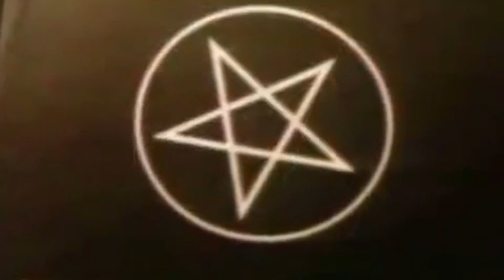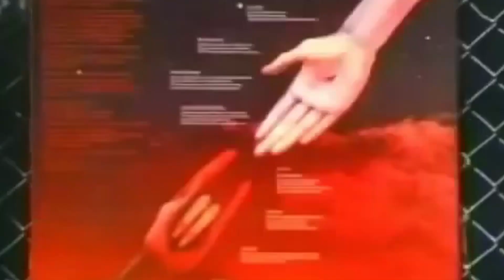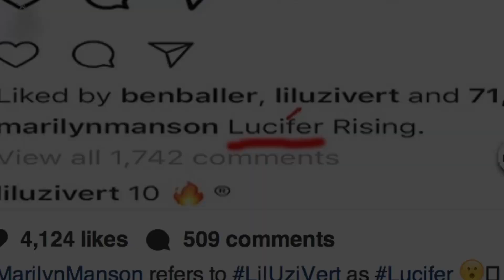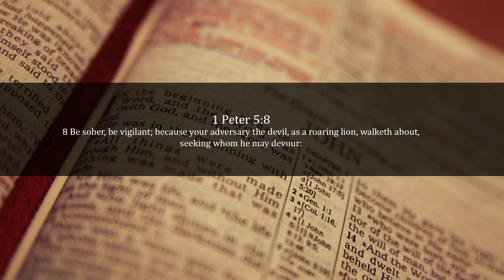Satanic Rock and Hip Hop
Short video on how bad rap has gotten, and how it wasn't always outwardly satanic.

Co-produced with Ekba

Matthew 5

33 Again, ye have heard that it hath been said by them of old time, Thou shalt not forswear thyself, but shalt perform unto the Lord thine oaths:
34 But I say unto you, Swear not at all; neither by heaven; for it is God's throne:
35 Nor by the earth; for it is his footstool: neither by Jerusalem; for it is the city of the great King.
36 Neither shalt thou swear by thy head, because thou canst not make one hair white or black.
37 But let your communication be, Yea, yea; Nay, nay: for whatsoever is more than these cometh of evil.

ALEX JONES—Nostradamus--BILL DEAGLE--RON PAUL--MICHAEL C. RUPPERT--TED GUNDERSON--JEROME CORSI--STEWART SWERDLOW--GEORGE KNAPP--JOHN DeCAMP--JESSE VENTURA--Noam Chomsky--Peter Ruckman--Eric Hufschmid--SHERMAN SKOLNICK--MICHAEL COLLINS PIPER--STAN DEYO--STEVEN QUAYLE--MARK PASSIO--LEO ZAGAMI--ALAN WATT--JORDAN MAXWELL--Robert Anton Wilson--Linda Moulton Howe--Major Ed Dames--Steve Jackson--John Hogue--Mitch Horowitz--Lindsey Williams--Edgar Cayce--Rosemary Ellen Guiley--Zecharia Sitchin--David Bay--Bill Schnoebelen--Jack McLamb--Richard Syrett--JEFF RENSE--CHRIS WHITE--JACK BLOOD--ANTHONY J. HILDER--MICHAEL TSARION--BARBARA SIMPSON--VINNY EASTWOOD--GEORGE NOORY--DAVID ICKE--JASON BERMAS--MARK DICE--WHITLEY STREIBER--RICHARD C. HOAGLAND--LEN HOROWITZ--Chuck Missler--Wayne Madsen--Stanley Monteith--James Colquhoun--Laurentine ten Bosch--Jim Marrs--Daryl Bradford Smith--Jim Tucker—Art Bell
Group 2: TEXE MARRS, LENNY BLOOM, LEE ROGERS, JOSH REEVES, WILLIAM ZABEL, JUSTIN PRIMM, JEFFREY GRUPP, RUSS DIZDAR, G. EDWARD GRIFFIN, Pierre Sabak, William Rodriguez, Steven Greer, William Henry, Gary Lachman, R. Gary Patterson, Doc Marquis, Arthur Goldwag, Brian Desborough, Pamela J. Ray, Edmond Paris, Oliver E. Murray, Nesta Helen Webster, James Burns, Leuren Moret, Daniel Estulin, John D. Marks, Philip Gardiner, Barry Chamish, Henry Makow, Victor Thorn, Greg Szymanski, Sean Casteel, Al Bielek, Bob Tuskin, Commander X, James Corbett, Paul Verge, Ben Fuchs, Patrick Heron, Henrik Palmgren, John Kaminski, Devvy Kidd, Len Osanic, Sam & Trish Britton, Peter Schaenk, Frank Whalen, Michael Haupt, Dr. Alan Cantwell, Sherry Shriner, Keith Thompson, Rick Stanley, Tracy R. Tyman, Alex Merklinger, Mike Hoggard, Linda Kennedy, Zeph Daniels, Rob McConnell, Mike Hagan, Erskine
Group 3: JESUS (Yeshua), WILLIAM COOPER, SPACEMAN GARY BELL, GEORGE FREUND, KENT HOVIND, Dr. Scott Johnson, Cathy O'Brien, Randall N. Baer, Gary Webb, RIK CLAY, Michael Corbin, Nick Begich, DR. GARY R. DAVIS, BOYD E. GRAVES, MAE BRUSSELL, WILLIAM GUY CARR, MYRON C. FAGAN, MASSIMO MAZZUCCO, JOHN TODD, DR. ROBERT C. BECK, DR. ROBERT STRECKER, DR. LORRAINE DAY, TOM GAMBILL, JOYCE RILEY, NOREEN GOSCH, DR. SHERRY ROGERS, DEANNA SPINGOLA, KATHERINE ALBRECHT, DR. SHERRI TENPENNY, RANDY WEAVER, ERIC JON PHELPS, ALBERTO RIVERA, DR. CASS INGRAM, Dr. Carolyn Dean, Russell Nelson, Eustace Mullins, Larry McDonald, Nick Begich, Ed Chiarini, Jason Vale, Jon Rappoport, Margie Schoedinger, Elizabeth Dilling, George F. Wittkopp, Walter J. Veith, Brice Taylor, Matt Barber, Gary Null, Max D. Younce, M. F. Cusack, Doyel Shamley, Dr. Peter Duesberg, Bob Chapman, Tom Philpott, Larry Sinclair, Randy Weaver, Dave Von Kleist, Dr. Cathy Burns, Brian Peskin, Ken Adachi, Caryl Matrisciana, Paul Flynn, Joe Shimmel, Scott Lively, Gianni Hayes, Shelley Lubben, Jason D. Kovar, Professor Griff, Warren Smith, Barbara Aho, William H. Kennedy